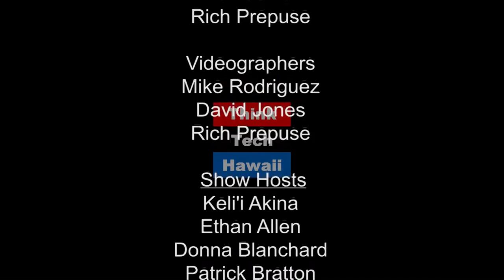A New HART for Hawaii - Potential for Rail?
The HART rail line by itself does nothing to change the urban population dynamics nor culture nor arts nor education nor food. Ray shares ideas and potential for an urban renaissance in Honolulu, by making the rail stations themselves micro-destinations, wonderful places to go to -- and then revive the surrounding area with new businesses, housing -- without cars.

*Public Private Partnerships and their Potential for Rail, an article that appeared in Civil Beat:

Ray Tsuhiyama - I wish to launch ideas and potential for an urban renaissance in Honolulu, and not to view the rail system merely as a west-east commuter line -- the rail line by itself does nothing to change the urban population dynamics nor culture nor arts nor education nor food: the rail station is key to view all these themes in totality, and make the rail stations themselves micro-destinations, wonderful places to go to -- and then revive the surrounding area with new businesses, housing -- without cars. Oahu has 950,000+ residents, probably 550,000 cars. Re-distributing population and then making it fun to go to different rail stations are two strategies to decrease car use -- or the rail line means no decrease in cars on the road -- you just have people who ride the bus now switch to rail. If the Honolulu bus system was so wonderful now, why isn't everybody riding the bus?